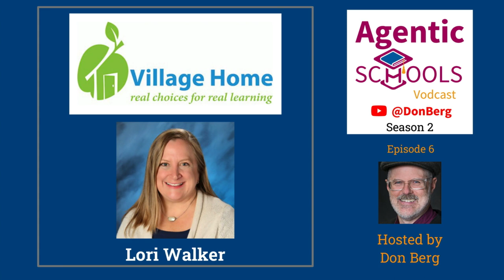One Path to College is a Myth-Lori Walker- Village Home S2E06x3